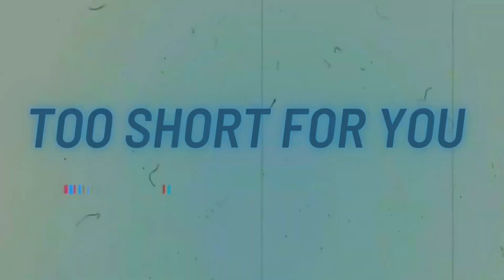La minute sur Quest Giver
Vous êtes un PNJ qui donne des quêtes aux héros. Jouez au travers de 7 scénarios dans cette aventure narrative cocasse avec un gameplay de simulation de gestion, et une gérante impertinente. Mettez-vous au boulot!